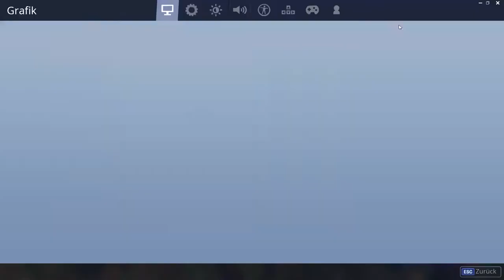Der Beste Mate meines Lebens!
Das erste Video auf meinem neu organisierten und neu gestalteten Kanal.
Zwei coole Runden mit Random Mates im Lebensraub Modus und im Bodenoffensiv Modus.
Abonieren, Liken und teilen nicht vergessen!
Danke :)